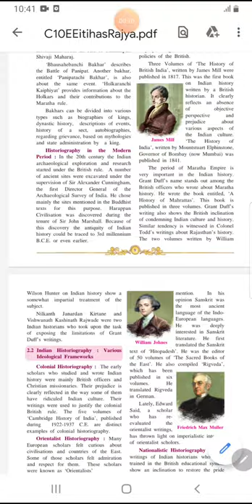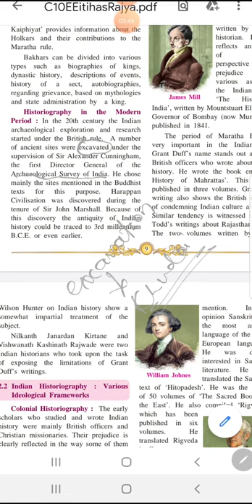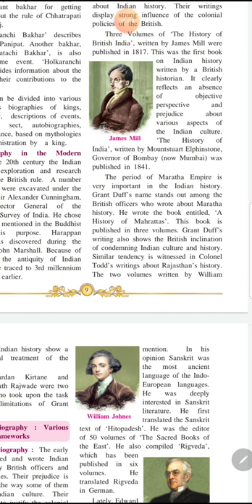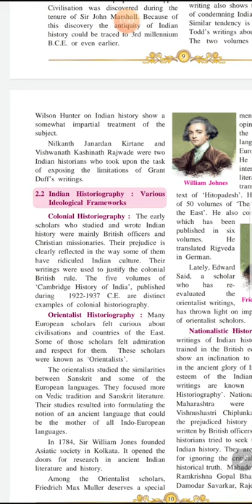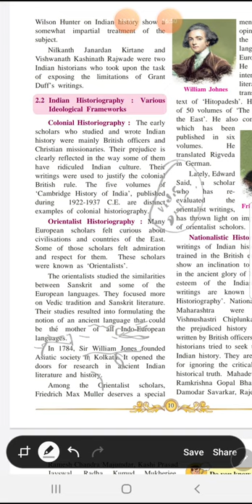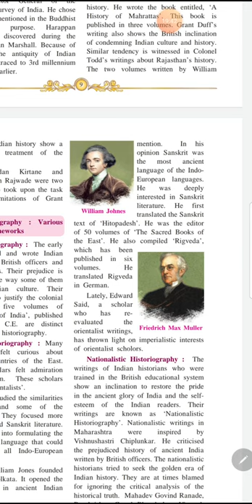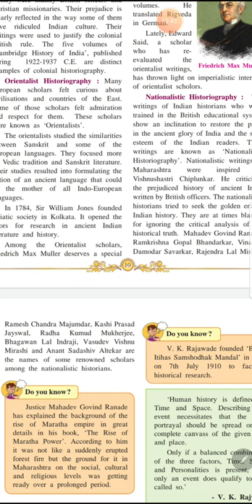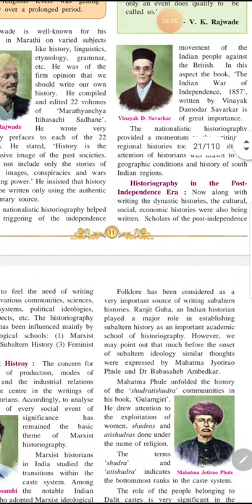Class X History Chapter 2 Lec No 2 By Siddharth Sir